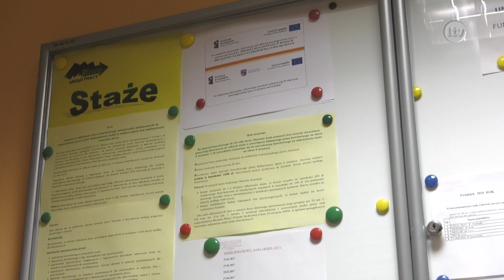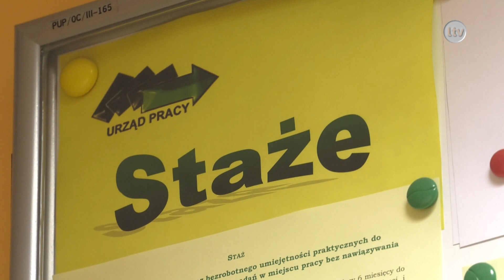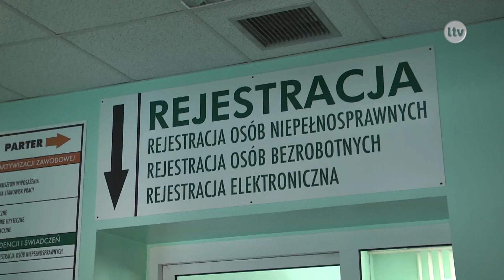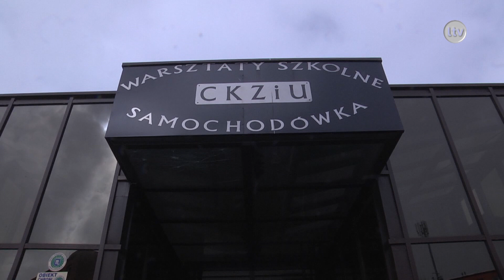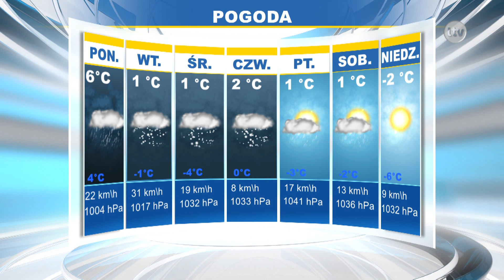Lokalna.TV Ostrowiec: TELEFAKTY - 11.02.2019 r.